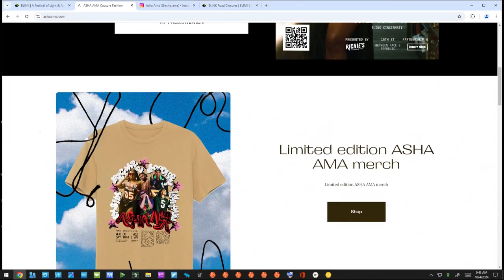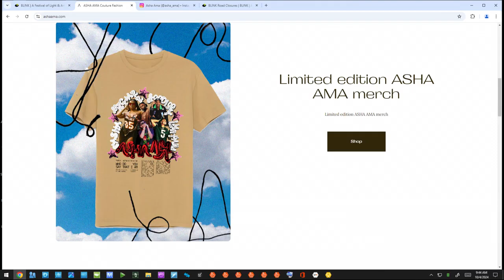ASHA AMA PRESENTS FASHION SHOWS AT BLINK CINCINNATI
From Project Runway to designing for stars and the Cincinnati Ballet, Asha Ama is taking the fashion world by storm.  Now this hometown Cincinnati artist is leading a fashion experience at this year's Blink immersive light fest.  I caught up with Asha to hear how she's preparing, and what you can see when you go!